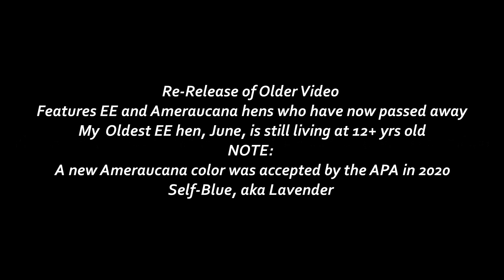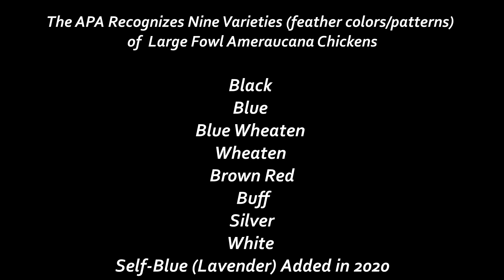Ameraucana vs Easter Egger: True Breed vs Mixed Genetics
I discuss the difference between the true Ameraucana breed recognized by the APA (American Poultry Association) and the Easter Egger chicken, a bird of mixed genetics most often sold by the big hatcheries. In recent years, some hatcheries are finally listening to breeders and are selling true Ameraucanas in addition to their Easter Eggers and labeling them separately.